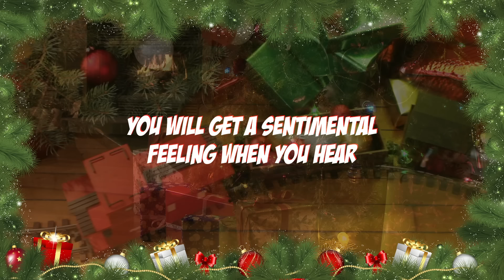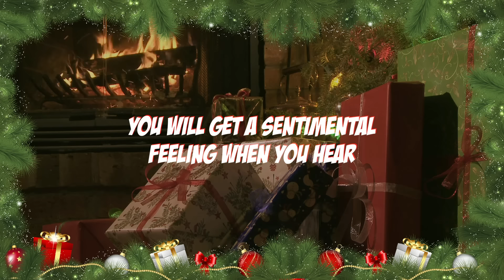Brenda Lee - Rockin' Around The Christmas Tree (Lyrics)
Brenda Lee - "Rockin' Around The Christmas Tree" lyric video

Oh, you will get a sentimental feeling when you hear

Can it be Christmas every day? We love Christmas and Christmas music so much that we think it is! On this channel, we play Christmas music all day every day.

Get into the holiday spirit with us and listen to Christmas classics, popular Christmas hits, instrumental Christmas music and more! We have it all here. What's your favorite Christmas song?

🎶 Well I wish it could be Christmas every day
When the kids start singing and the band begins to play
Oh, I wish it could be Christmas every day
Let the bells ring out for Christmas 🎶